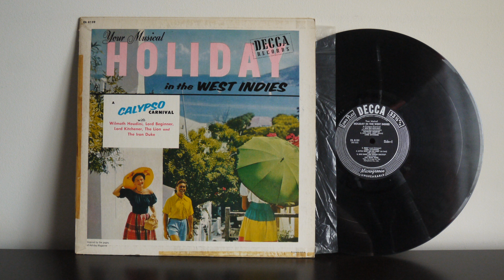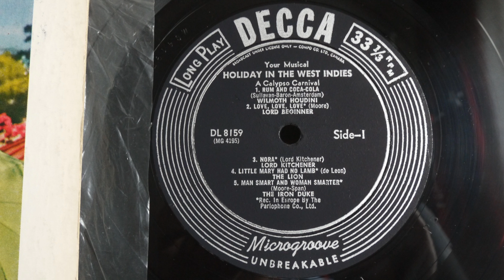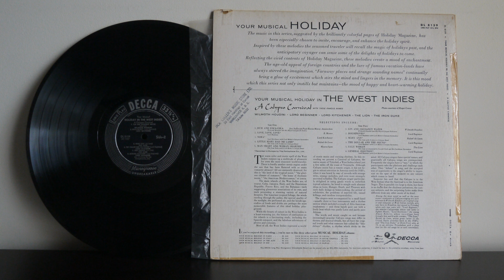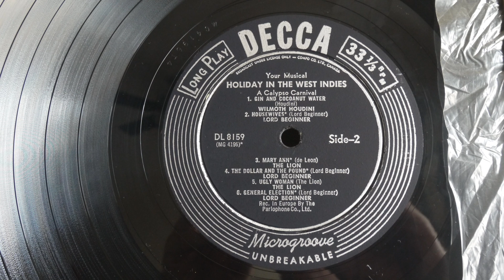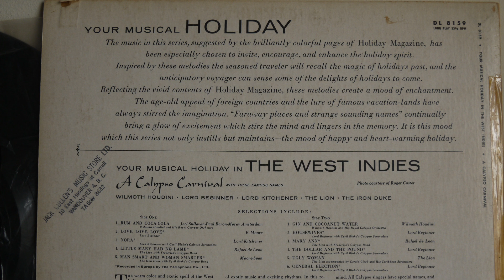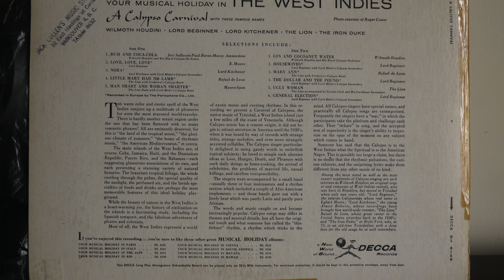Your Musical Holiday In The West Indies 1955 Decca ‎– DL 8159 Calypso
Lord Beginner, Wilmoth Houdini, Rafael Du Leon, The Lion, Moore Span & Lord Kitchener